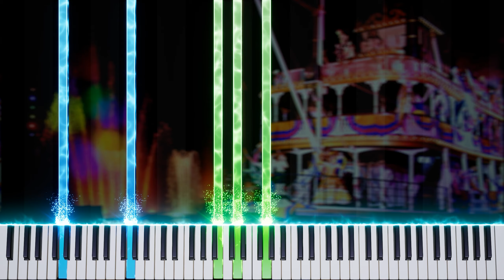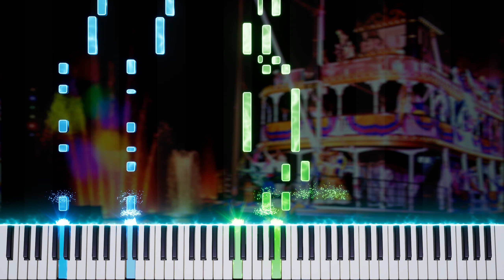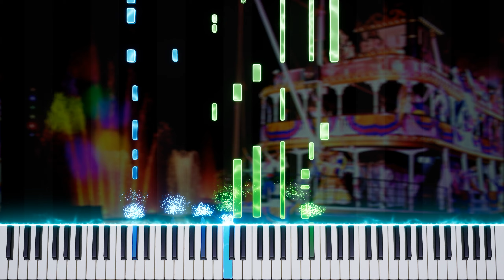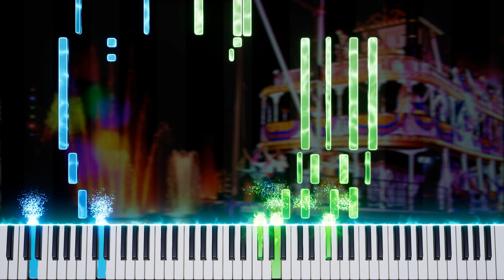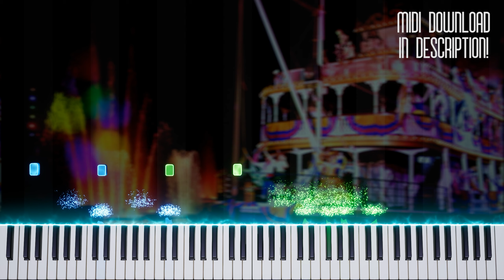Disneyland - Fantasmic! Theme: Piano Tutorial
Both the intro and outro to Disneyland's greatest night-time spectacular!
One of the very few tunes I've listened to since I was an infant, still doesn't seize to give me goosebumps a couple of decades later...
Hope this one brings up some good memories for many of you!